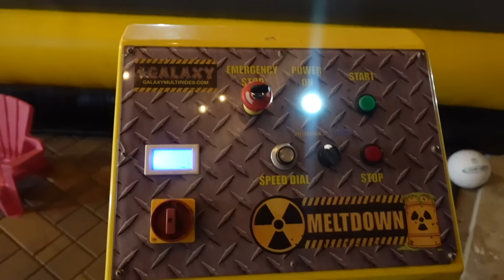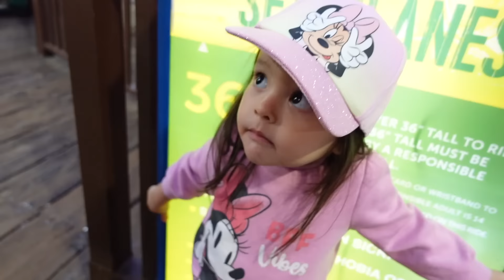I Can't Believe I Accomplished This 😂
When we are not on YouTube we are on Snapchat & Instagram 🫶🏻

Nikki's Snapchat: Nikkivvaladez

Family Channels:
Candy       ​    @GlambyCandyAguilar
 Nikki     ​     @NikkiV
 Melody     @Mvelody
 Ethan    @caliboyswagethanaguilar

🏡 Need to sell your home FAST, Call us!